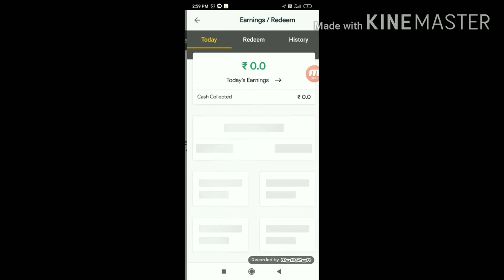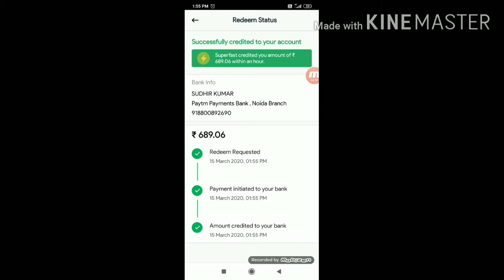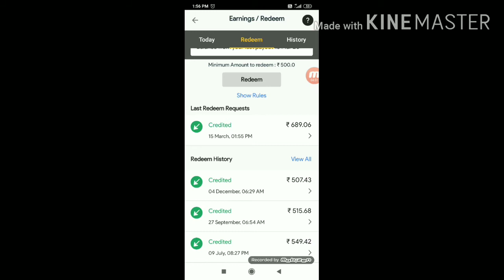How to transfer money from Rapido wallet to bank account | How to redeem Rapido Money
Helloooo,

For any enquiry, Comment and get answer within 24 hours.

Now you can learn here how to redeem Rapido Captain Money into your bank account.

How to transfer your rapido wallet money in bank account instantly.

how to transfer money from rapido wallet to bank account